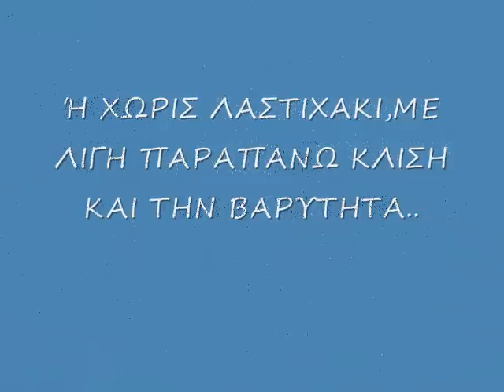HOMEMADE ELECTRIC BELL-ΗΛΕΚΤΡΙΚΟ ΚΟΥΔΟΥΝΙ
see also..